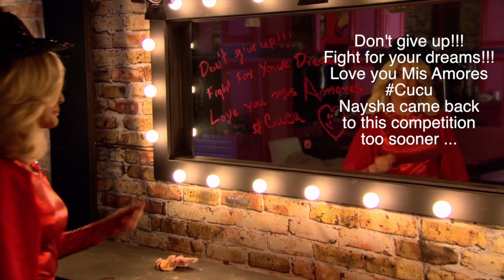Cynthia Lee Fontaine "CuCu" Rucap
Cynthia Lee Fontaine's "Cucu" Rucap from Rupaul's Drag Race Season 8.

Footage used:

- Rupaul's Drag Race Season 8 - Keeping it 100! + Untucked
                                                       - Bitch Perfect + Untucked
                                                      - Ruco Empire + Untucked
- 0.03 , 0.10, &  0.24The Adventures of Priscilla: Queen of the Desert
- 0.21 Kaka. That Mean Poop.
- 0.34 The Walking Dead Bag Lip Reading
- 0.42 But Bernie Sanders Does
- 0.55 Stephen King's "IT". Scarred me for life.
- 1.03 The Hunger Games .. The first one.
- 1.10 Tower of Heads
- 1.13 Freddy Got Fingered
- 1.19 My junk
- 2.27 Season 2 RPDR Jessica Wild

C.U.N.T. SCORE:
CHARISMA - 7 -- 8* --*9 - *10
UNIQUENESS - 7
NERVE - 3
TALENT - 7
C.U.N.T. TOTAL SCORE OF 24 -- 25* -- *26 - *27

(*Based off of comments this score may change)